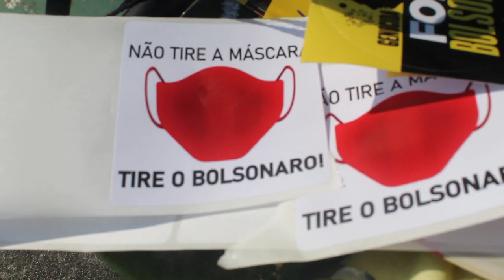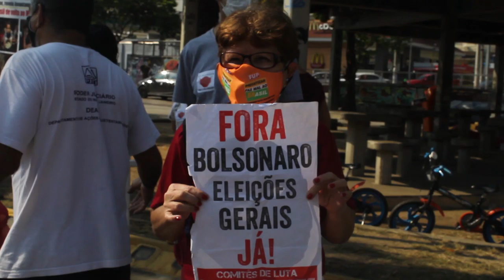Fora Bolsonaro já! Imagens do ato Fora Bolsonaro na Vila da Penha, Zona Norte - RJ.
Imagens do Ato Fora Bolsonaro que aconteceu neste sábado dia 26 de Junho no Largo do Bicão Zona Norte do Rio de Janeiro.